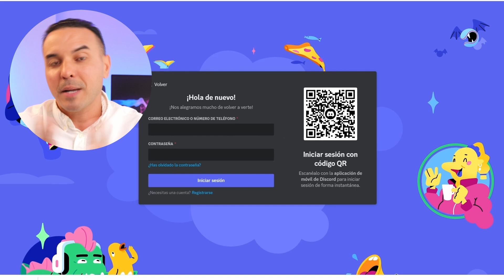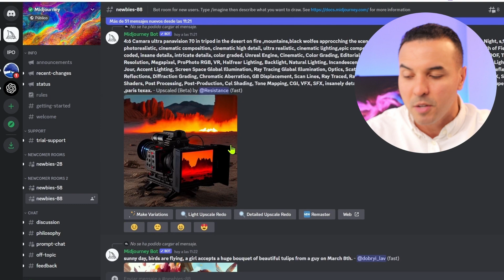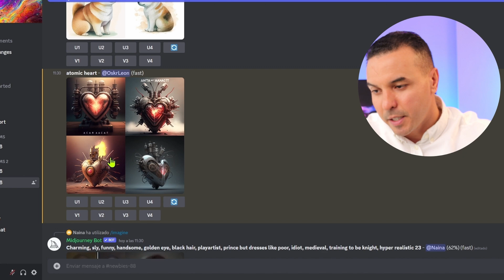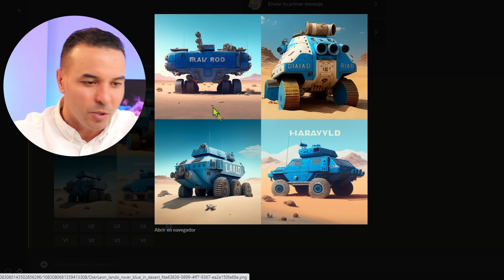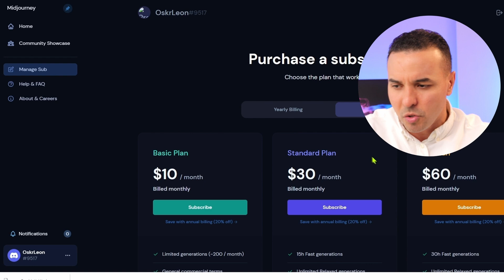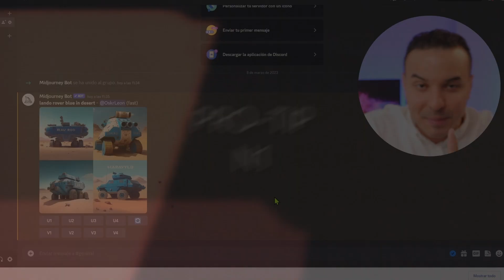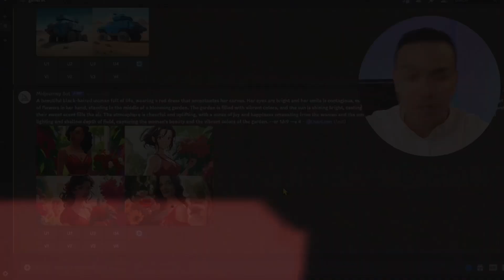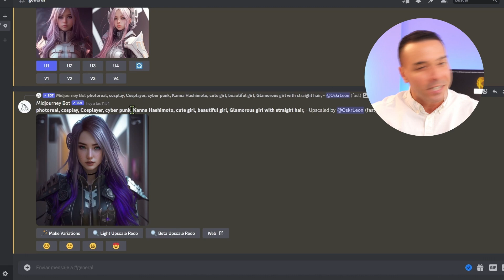Como usar Midjourney GRATIS I TUTORIAL paso a paso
En este video te enseño como crear imágenes mediante inteligencia artificial con la herramienta Midjourney  en la versión gratuita,  te mostraré el paso a paso desde como crear una cuenta desde cero hasta como sacarle el máximo provecho para que logres crear imágenes únicas y sorprendentes.

00:00 I Introducción
00:56 I Primer paso: Discord
01:38 I Segundo paso: Midjourney
02:13 I Menú principal
06:16 I Hack
08:55 I Como suscribirse a Midjourney
13:10 I ProTip #1
15:13 I ProTip #2022
18:02 I Conclusiones
18:37 I Que usos le puedes dar
19:35 I Recomendación

¡Un abrazo!